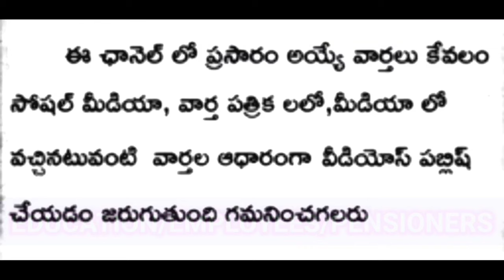FLASH NEWS/3డి.ఏ ల విడుదల CPSరద్దు OPSఅమలు అసెంబ్లీలో ప్రకటన